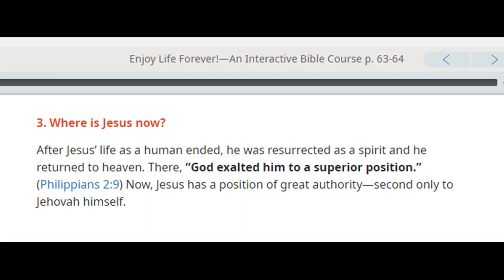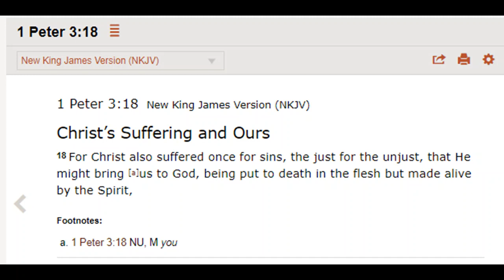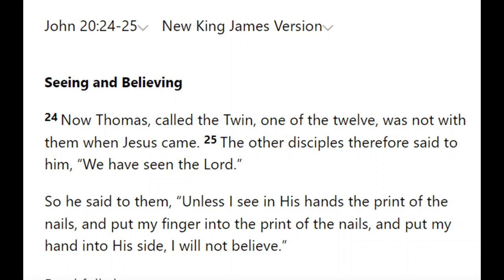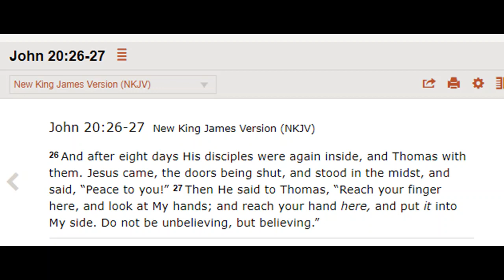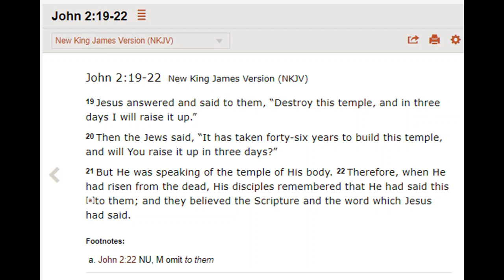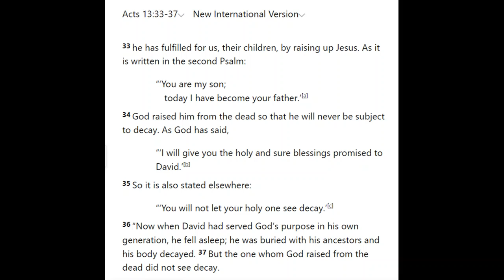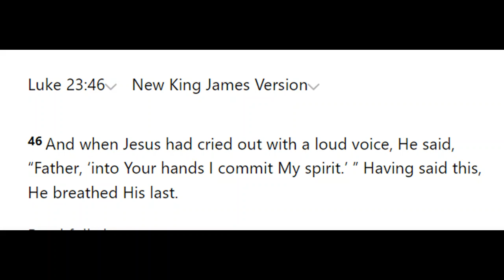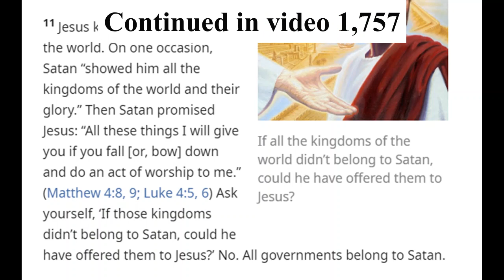Debating (Poole) Jehovah's Witness 1,756: Jesus' Resurrection part 1 of 2